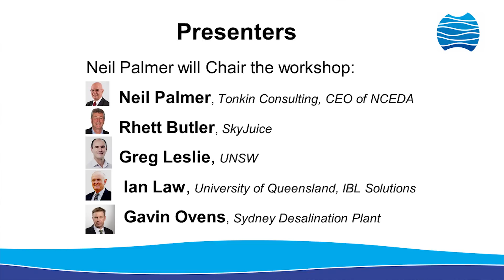When Rain Doesn't Fall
Neil Palmer, (CEO, NCEDA, Tonkin Consulting) and Ian Law (University of Queensland, IBL Solutions) discussing the half-day Workshop: When Rain Doesn't Fall: Climate Resilient Water Sources.
Offered in liaison with the Young Water Professionals National Conference: Wed 17 Feb 2016 at UNSW, Sydney.